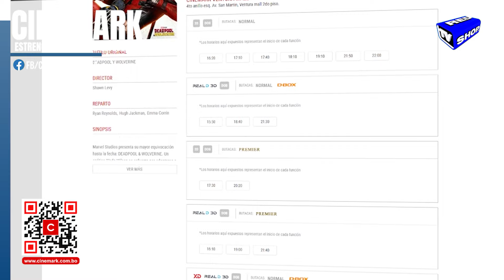DEADPOOL & WOLVERINE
🦸‍♂️🎬 ¡La espera ha terminado! Deadpool y Wolverine llegan a @cinemarkbolivia2184 desde el 25 de julio. Disfruta de esta épica aventura en todas sus salas y en su sala XD, con la pantalla más grande de Bolivia para una experiencia única. ¡No te la pierdas! 🎟️🍿